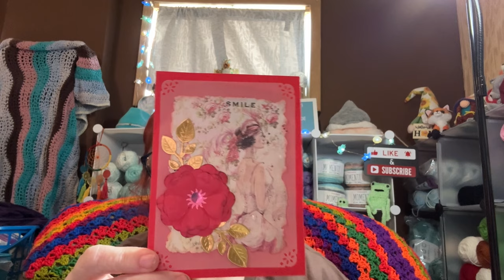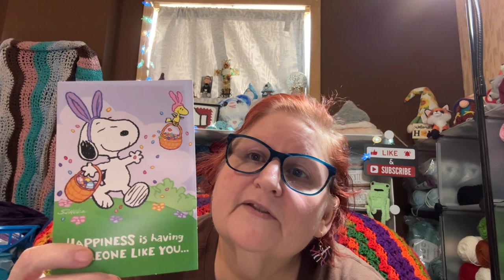Vlog: Hobby Lobby haul and Happy Mail!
Regular happy mail :
Amanda Carter
3808 Victory Drive
Cashappp: $tatmom73
Amazon wish list